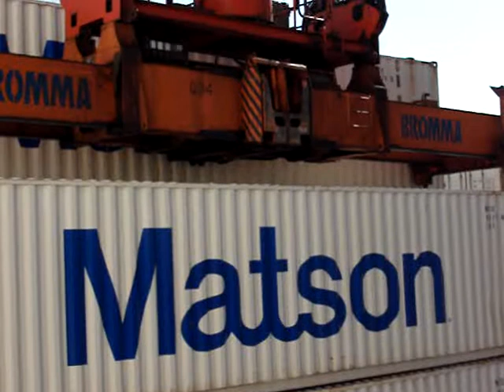Matson Navigation Mv Maunalei Discharging cargo in Shanghai China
Discharging Containers in Shanghai pudong Container yard 5/6/09